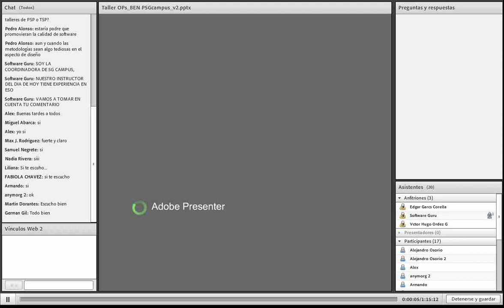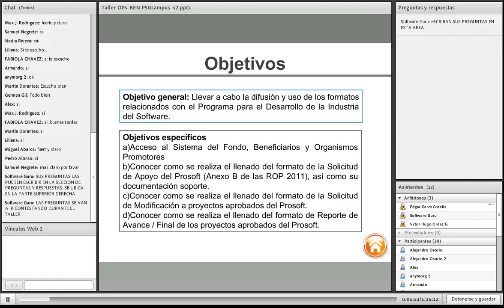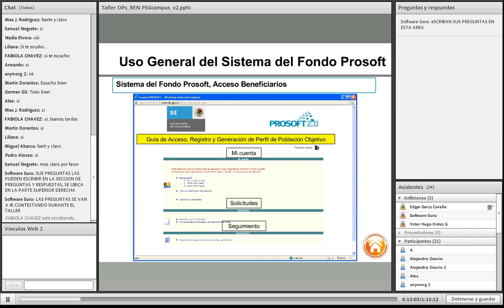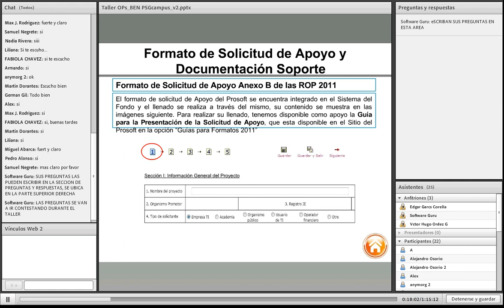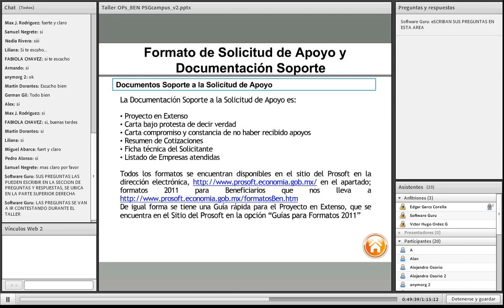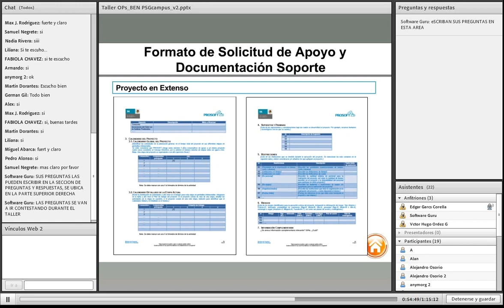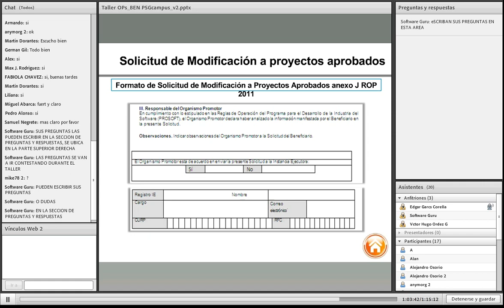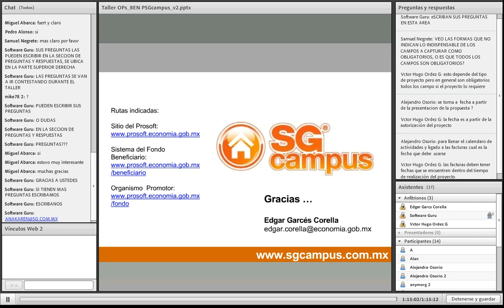Taller para organismos promotores y beneficiarios del Prosoft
Este video es un webinar impartido en junio del 2011. Muy probablemente los procedimientos y reglas de operación han cambiado desde entonces así que simplemente lo hacemos disponible por fines históricos.